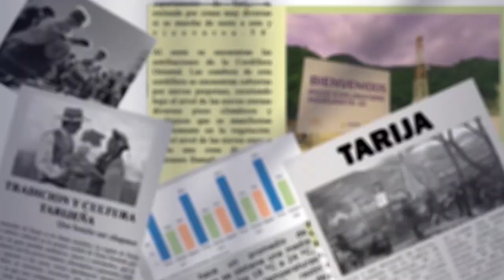Campesinos de Tarija se organiza para Congreso Ordinario en del Pacto de Unidad Nacional “Arcista”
Francisco Gutiérrez, dirigente de la Federación de Campesinos de Tarija, anunció los preparativos para el Congreso Ordinario en colaboración con el Pacto de Unidad Nacional.
Confirmó el reconocimiento de Robert García como su representante en el Pacto de Unidad del MAS "Arcista".
Ante la posibilidad de que el TSE no reconozca su congreso, Gutiérrez expresó que están a la espera de la decisión del órgano electoral, mostrando confianza en que se resolverá a su favor.